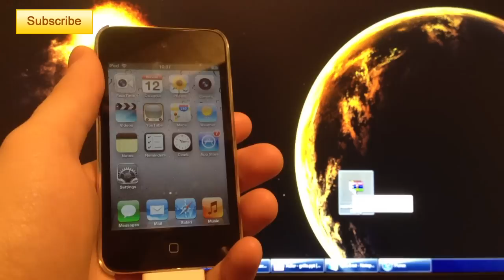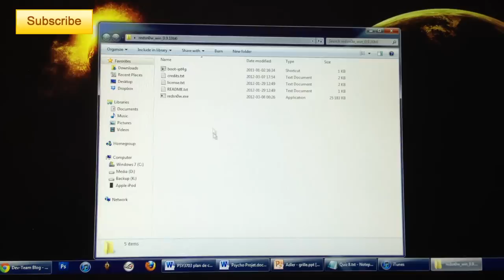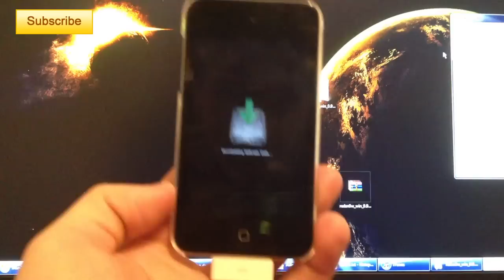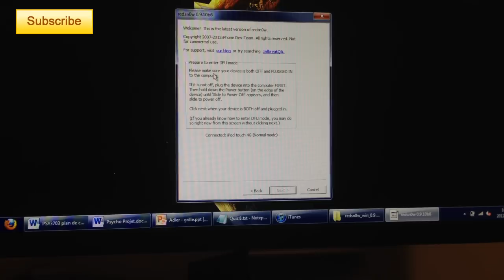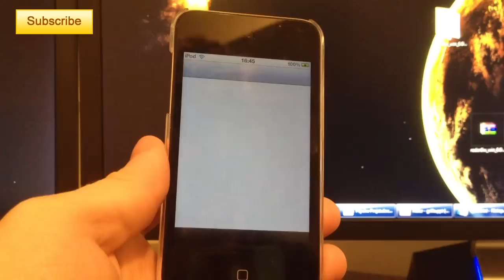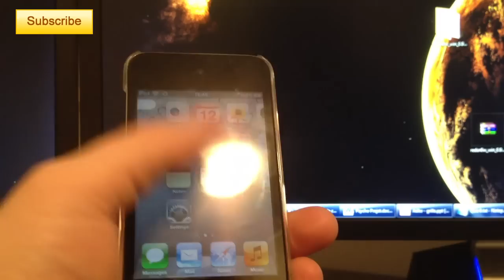5.1.1 Semi-Tethered Jailbreak - iPhone 3GS/4, iPod Touch 3G/4G, iPad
This is a Semi-Tethered Jailbreak! What this means is, even if you turn off your device or loose all you battery, you will be able to access the essential stuff on your device. You can call, receive calls, send sms, etc. Most stock applications and all jailbroken applications won't work though.

EDIT
 To semi tether, go to "Cydia", then "Sources", then "Edit", then "Add". Then in the url bar, type:
Then tap on add. Install the only package in the source. Semi-Tethered :)

This Jailbreak only works for the iPhone 3GS/4, iPod Touch 3G/4G and the iPad. All other devices can't run iOS 5 or don't have a Jailbreak out yet. so PLEASE DO NOT UPDATE TO 5.1 IF YOU WANT TO CONSERVE YOUR JAILBREAK